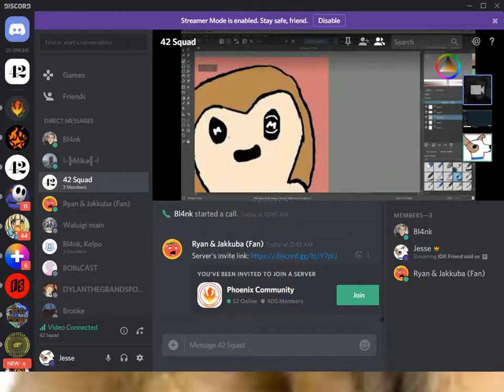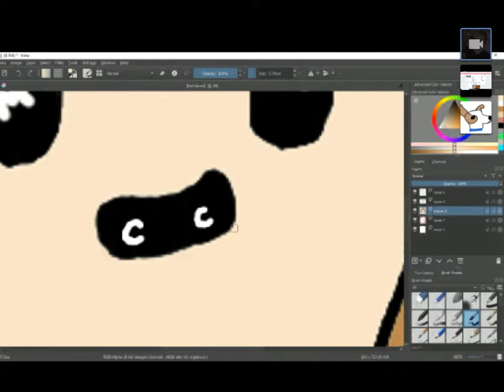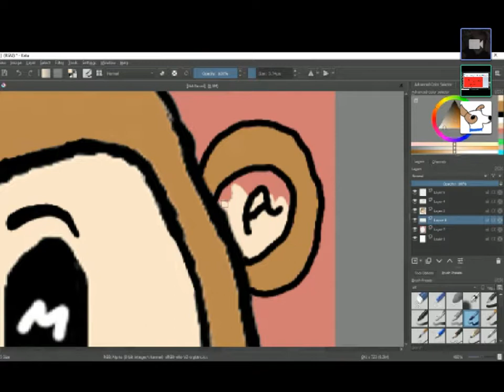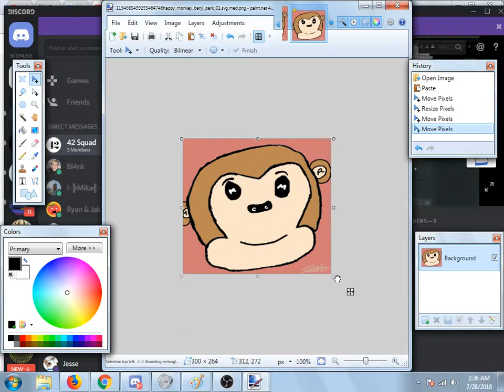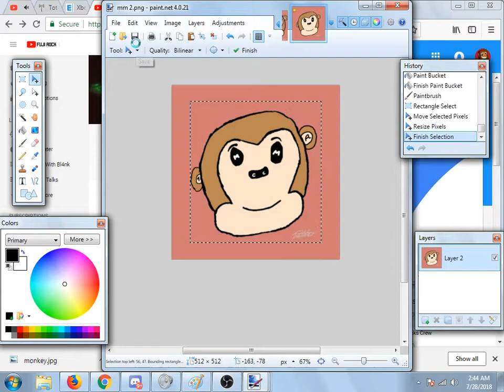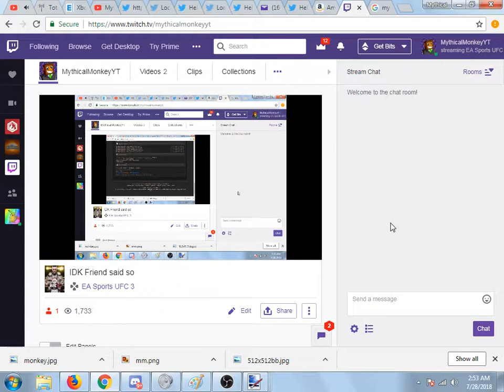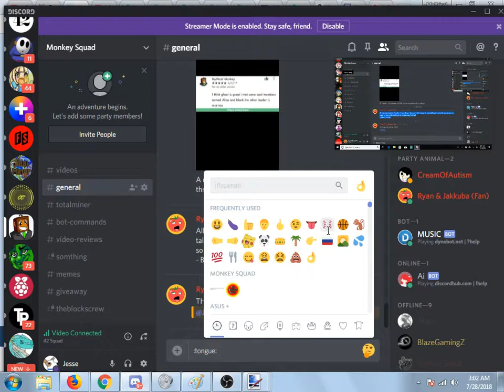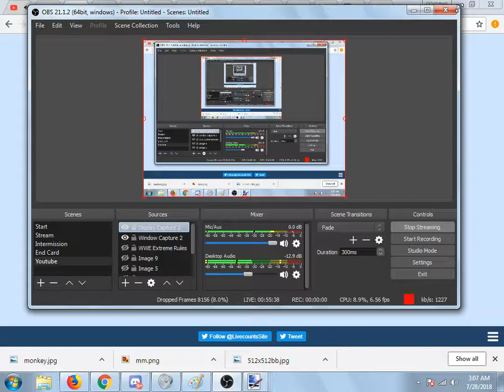Talking to Ryan and Bl4nk